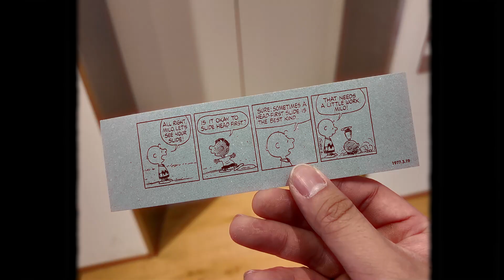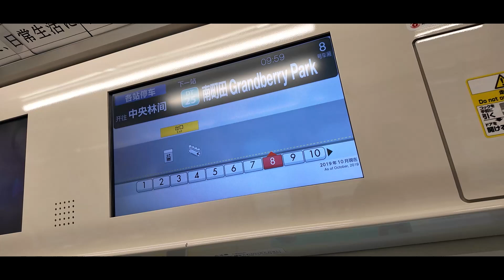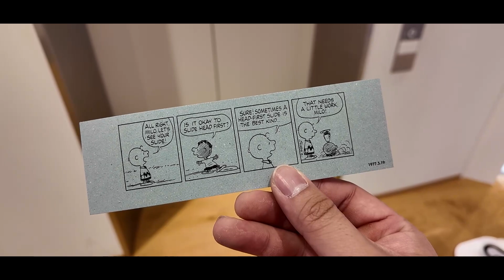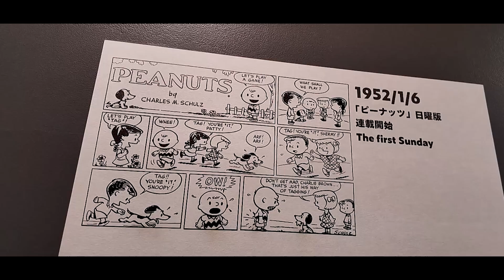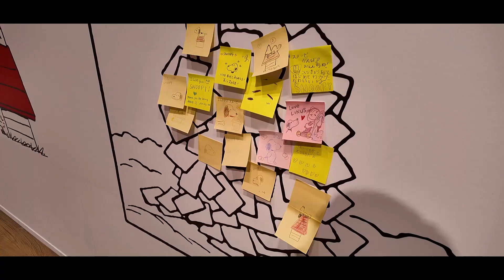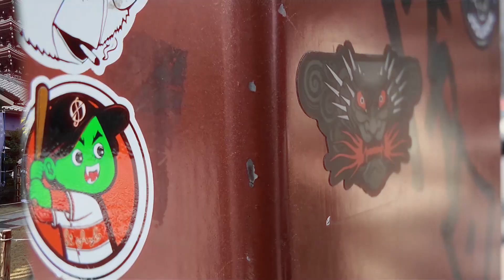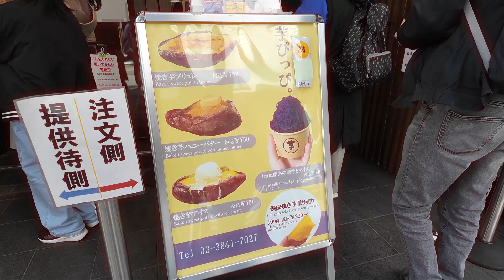last day in tokyo 🇯🇵 (Snoopy Museum, Sensoji Temple, Rock Climbing)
Last vlog of my Tokyo Japan series.  Don't worry,  there's plenty of more Japan vlogs coming your way after this one.  During the last days in Tokyo,  the boys and I split off to have the day to ourselves to do whatever we want.  And that's exactly what I did.  We went down to Machida to check out the Snoopy museum,  Asakusa to check out Sensoji temple and also checked out one of the most famous rock climbing gyms in Tokyo Bpump akihabara

 / chilldom_

Japanese memory~